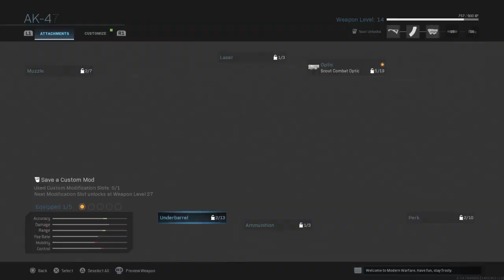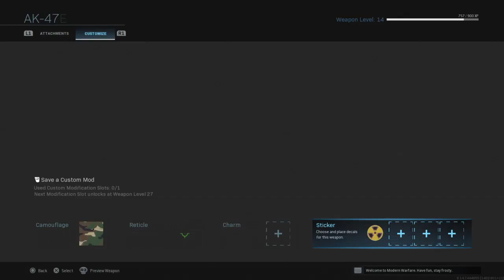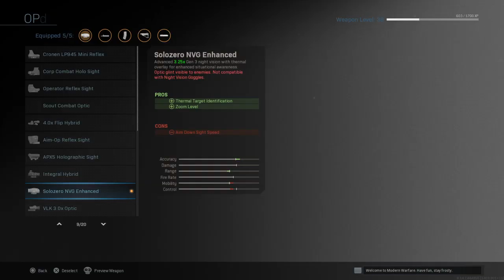ONE ATTACHMENT FOR AK-47 CHALLENGE